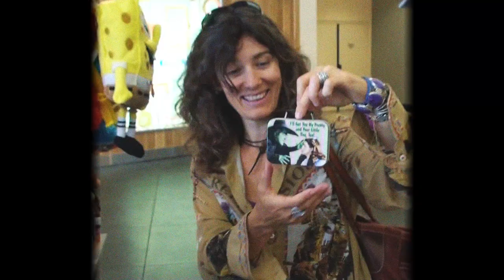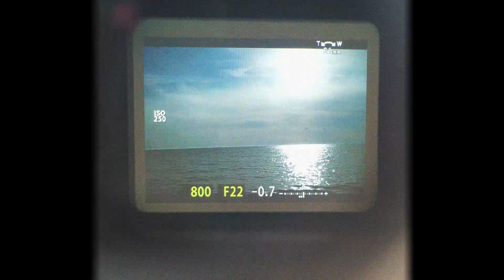esencia | ¿quién soy?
Una breve pero pura explicación de quién soy yo, todo lo que me hace ser quien yo soy hoy.

Espero que os guste y lo disfrutéis, además tenéis que saber que detrás de un vídeo que consumís en tan solo 3 minutos hay muchas horas de edición y dedicación hasta el mínimo detalle para que quede a la perfección.

Os pongo tan solo el ejemplo del último plano, hacer que las letras se vayan escribiendo y se borren me llevó bastante rato ya que no es tan fácil como poner un efecto y ya.

Gracias a Albert Ramón Francia por los vídeos, pasaros por su canal que es increíble.

Gracias a todos los que salís en este vídeo, por vuestra aportación puntual y diaria a mi alma. Os quiero mucho. Sois lo esencial.